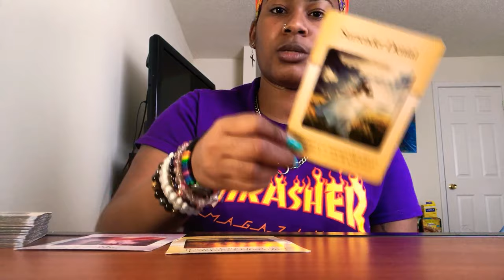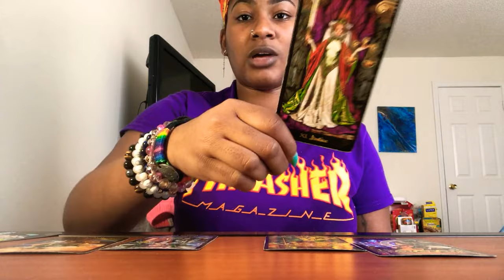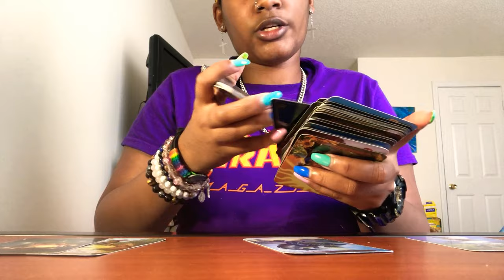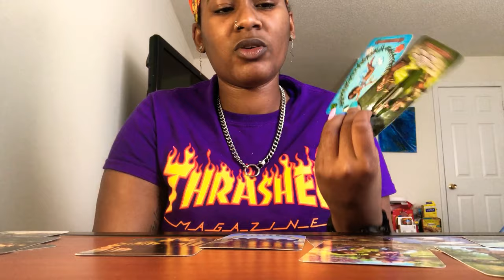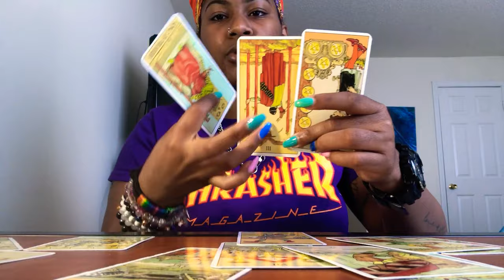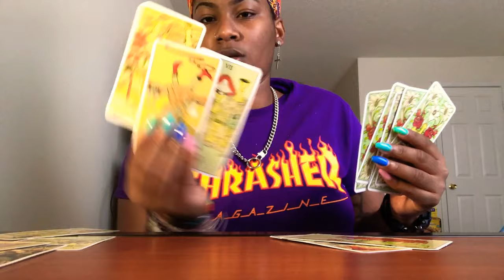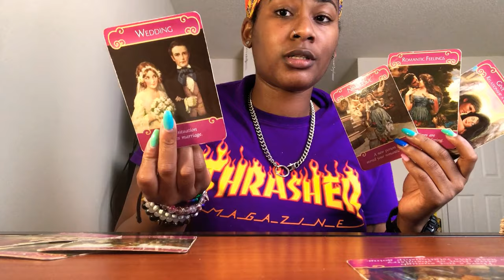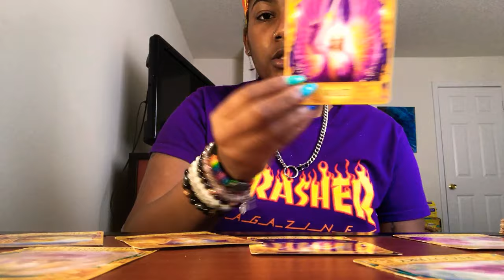SAGITTARIUS ♐️ THE UNIVERSE HAS A SUPRISE FOR YOU, SO GET READY!! September tarot 2019 🔮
THIS IS A GENERAL READING AND IT WILL NOT AND CAN NOT RESONATE FOR EVERYONE. These readings can resonate for family, love, friends, career and more.

🛑 I DO NOT PRE PLAN OUT WHICH SIGNS I AM GOING TO DO. I will get to all 12 signs so please do not rush the reader. I am a full time student outside of these readings.

Some decks used: After Tarot, Spell casters tarot, romance oracle, angel answers oracle 💛

ALL SOCIAL MEDIA ON EVERYTHING: @Tarotbybronx